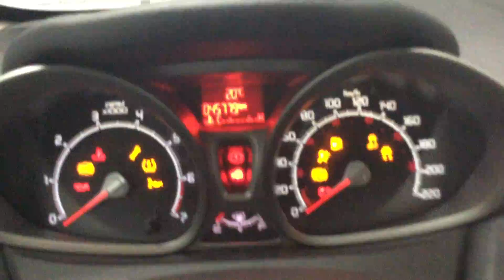2013 Ford Fiesta - Mark Wilson's Better Used Cars in Guelph, Ontario Stock : DM117379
2013 Ford Fiesta - Mark Wilson's Better Used Cars in Guelph, Ontario   Stock : DM117379